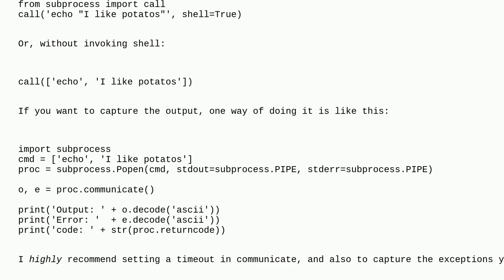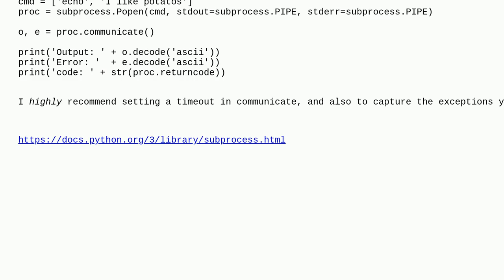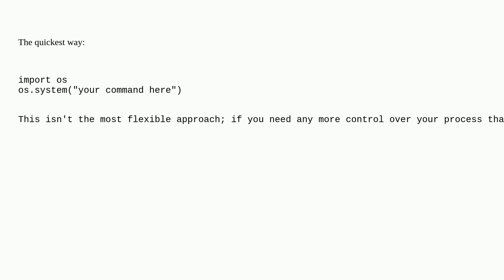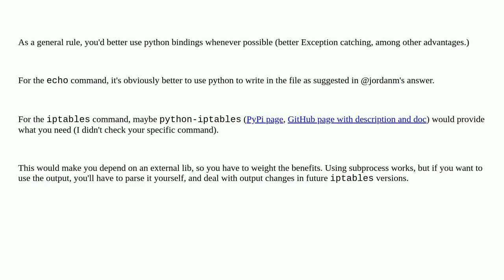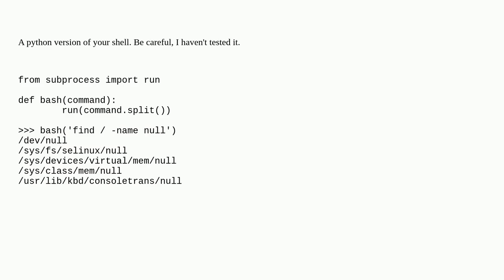Unix: Execute shell commands in Python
Execute shell commands in Python

A special thanks goes out to the community

  python